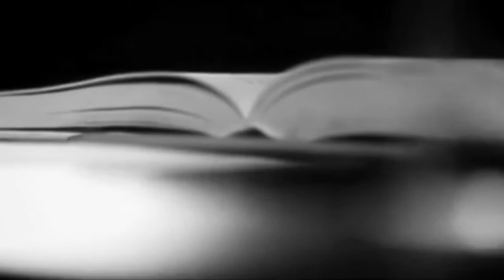MRI | सेना में भर्ती के लिए आई 'अग्निपथ योजना' क्या है?|Agneepath Scheme | Prabhasakshi Special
रक्षा मंत्री राजनाथ सिंह ने सेना के लिए बड़ी भर्ती योजना अग्नीवीर को लॉन्च कर दिया है। इस नई योजना के मुताबिक सरकार सेना में चार साल के लिए जवानों की भर्ती करेगी। इस योजना के मुताबिक साढ़े तीन साल तक एक्टिव ड्यूटी करने के बाद 75 फीसद जवानों को रिटायर कर दिया जाएगा। एक महीने के बाद सरकार 25 फीसदी जवानों को भर्ती करेगी। सुरक्षा मामलों की मंत्रिमंडल समिति (सीसीएस) की बैठक में नई योजना को मंजूरी मिल जाने के बाद रक्षा मंत्री राजनाथ सिंह ने इसका ऐलान किया।